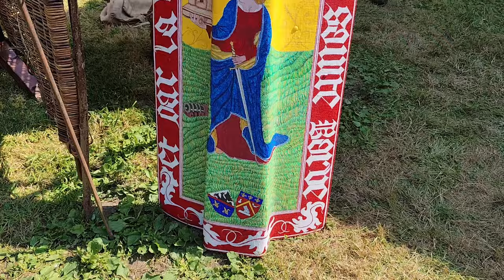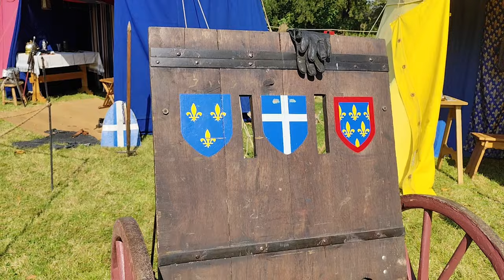Fête médiévale de Beauraing 2024, une découverte chevaleresque !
La superbe fête de beauraing en Belgique regroupe de nombreuses compagnies. Avec les tirs de canons, de couleuvrine, les combats de chevaliers et les reconstitutions de campements médiévaux, cette fête, qui en est à sa huitième édition (2024), permet la rencontre avec de vrais passionnés de l'époque médiévale.
Je suis allé à la rencontre de la Mesnie d'Augerolles, de la Mesnie d'Anjou et de l'Ost des Connétables. (Je vous invite à ne pas rater le petit épisode des vikings !)

Si vous souhaitez faire un don ponctuel pour soutenir la chaîne

00:00 Introduction
01:03 La Mesnie d'Augerolles
03:25 Les vikings
04:02 L'Ost des Connetables
07:01 La Mesnie d'Anjou
09:57 Vues sur le festival
10:20 Fin bisou